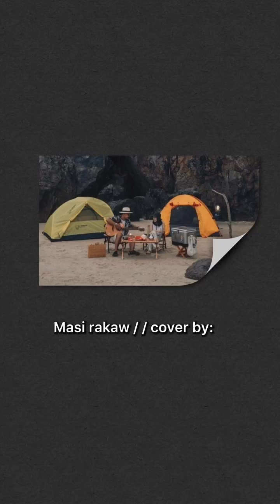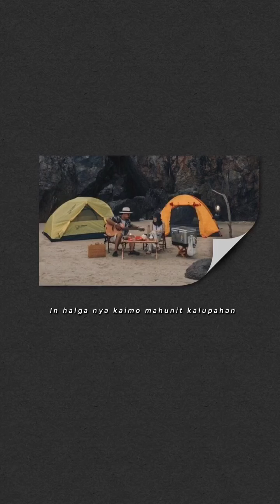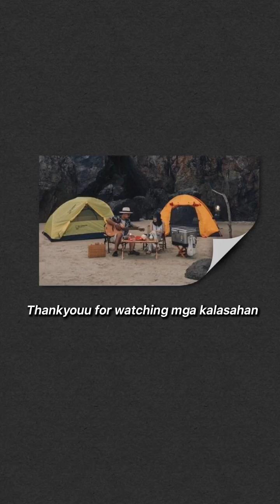Masi rakaw // cover by: Archammeskillet song by: mamad jahiron♥️